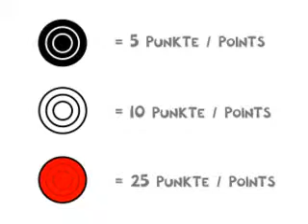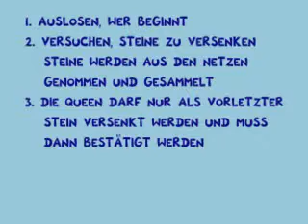Carrom für 3 Spieler / for 3 players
Jeder kennt Carrom als Spiel für zwei Personen.
Auch die Doppel-Variante ist bekannt und wenn man keinen Spielpartner hat, kann man alleine trainieren.

Was macht man aber, wenn man zu dritt ist? Sicherlich kann immer eine Person den anderen beiden beim Spielen zuschauen, aber das muss nicht unbedingt sein...

Hier also mein Vorschlag für eine Carrom-Partie zu dritt!

PS.: Sorry für den miserablen Sound, aber ich hatte nur ein Singstar-Mikrophon zur Hand! ;-)
Carrom-Shirts gefällig?